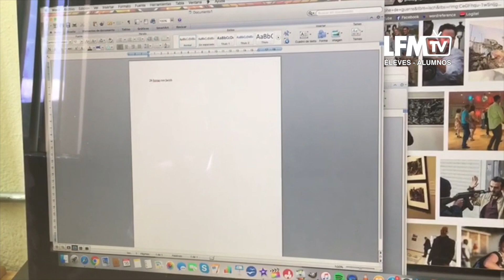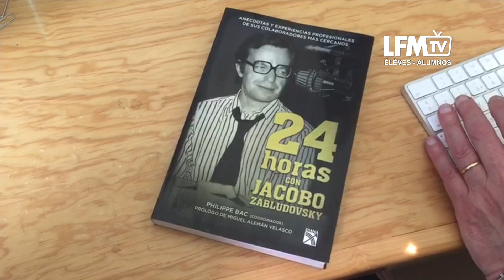"En terrain miné" - Portait journalistique de P. Bac - Lycée Franco-Mexicain - Liceo Franco-Mexicano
Vainqueur ex-aequo de la catégorie Collège du concours  "Paroles de Presse" organisée par l'AEFE, ce projet réalisé par les élèves de 4ème7 est un portrait journalistique de Philippe Bac, ex-élève du Lycée Franco-Mexicain et journaliste de guerre.
Encadrés par Mme Pfeiffer, Mr Dournes, et Mme Chavez, les élèves ont commencé ce projet au mois d’octobre, avec les recherches d’anciens élèves et les contacts. Le projet s’est déroulé sur 7 mois avec les questionnaires, les interviews, les aventures à investiguer, les rencontres, les différentes écritures journalistiques avec leurs règles à respecter et les droits d’auteur sur les images. Les élèves ont ensuite appris à mettre en image leur scénario, et à le monter.

Los alumnos de 4ème7 realizaron dos proyectos ganadores del concurso “Paroles de Presse” organizado por al AEFE, en la categoría “Collège”. Estos proyectos son una extensa investigación periodística sobre Philippe Bac (periodista de guerra), y Bernardo Pimienta (arquitecto), ambos ex alumnos del LFM.

Dirigidos por los profesores Mme Pfeiffer, Mr Dournes, y Mme Chavez ; los estudiantes comenzaron el proyecto con la búsqueda de diferentes ex alumnos del LFM y luego de siete meses de trabajo realizando entrevistas, escribiendo notas periodísticas, investigando sobre los derechos de autor de la información y las imágenes, los jóvenes se convirtieron en fotógrafos, guionistas y productores.

Imágenes y realización/Images et réalisation: les élèves de 4è7